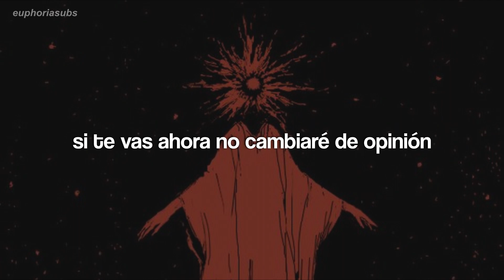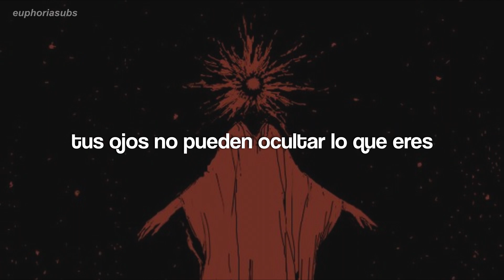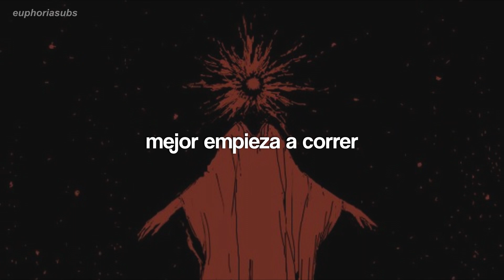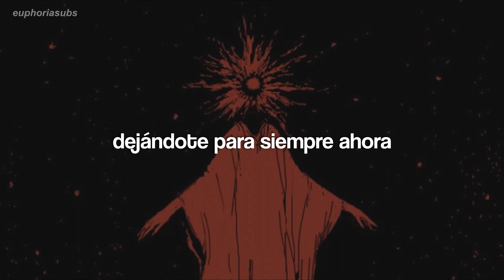「Change Your Mind」 / VALERAS [Traducida al Español]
• Ya no hago pedidos, sólo iré revisando que canciones están desde este mes para atrás, lo siento.
• Avísame si tengo algún error.